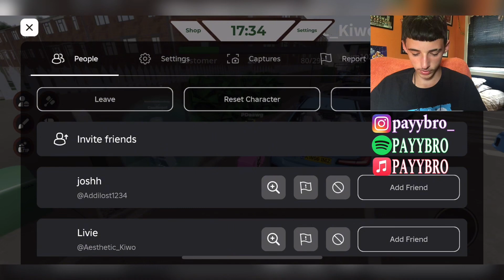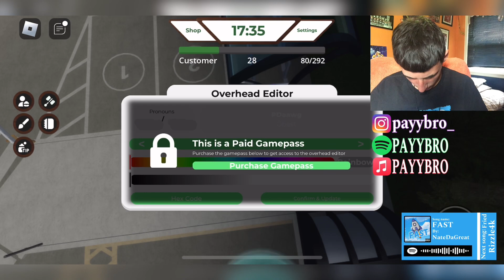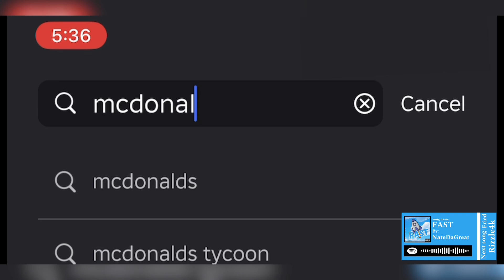Payybro plays Roblox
don’t ask, i was bored